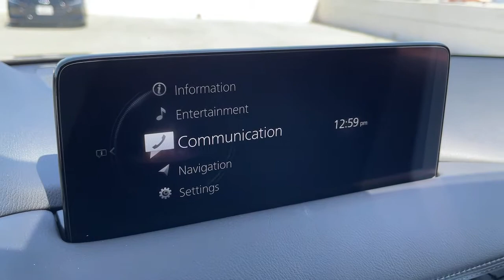2021 Mazda CX-5 Tustin, Irvine, Orange County, Santa Ana, Costa Mesa, CA M379504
Machine Gray Metallic New 2021 Mazda CX-5 available in Tustin, California at Tustin Mazda. Servicing the Irvine, Orange County, Santa Ana, Costa Mesa, CA area.

Tustin Mazda
28 Auto Center Dr